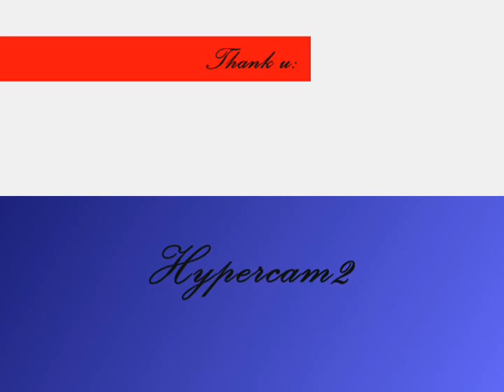Club Penguin-The puffele ghost has no puffelez!(episode 1)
its a penguin that is a ghost and lives in the puffele shop but she has no puffeles =0 and does not have enough coinz =0 wat WILL SHE DO???  watever!